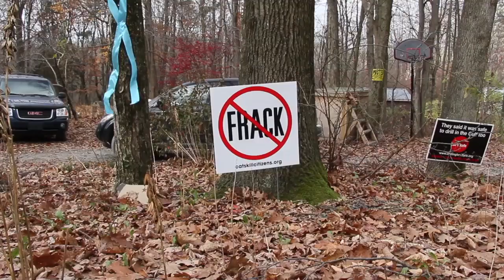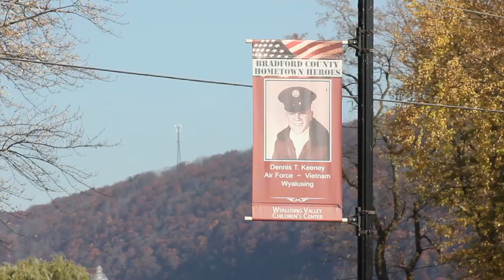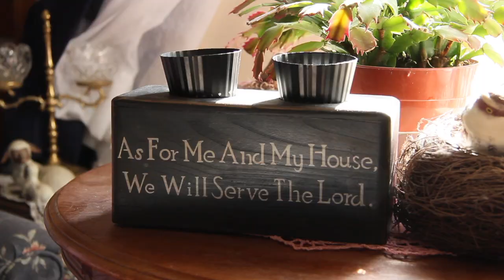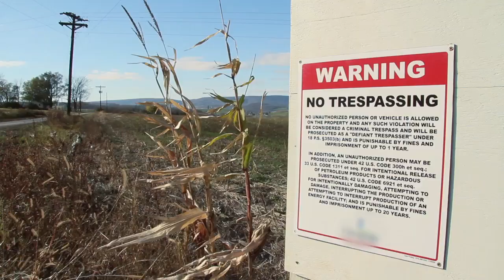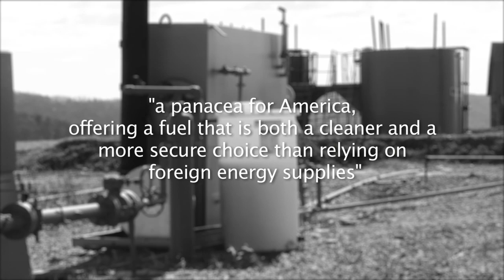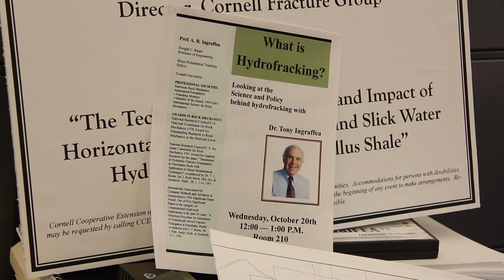The hidden cost of the US shale gas and 'fracking' boom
The US push to secure domestic gas supplies has seen a desperate scramble to drill into the Marcellus Shale formation. But the process involved - hydraulic fracturing - is now the focus of a bitter dispute over environmental damage and community rights, as the Ecologist Film Unit reports. To read the investigation that goes with this film